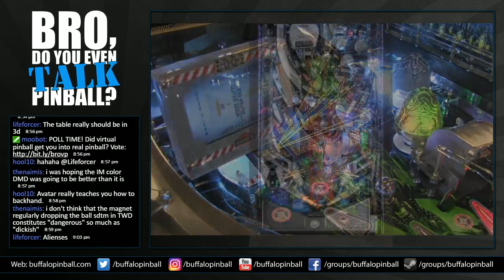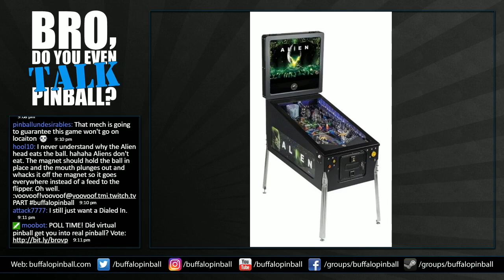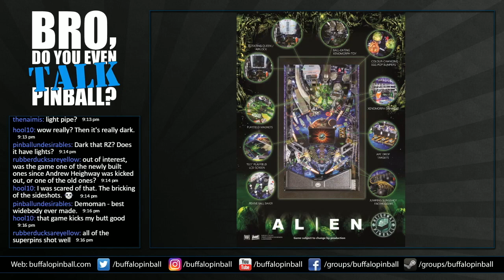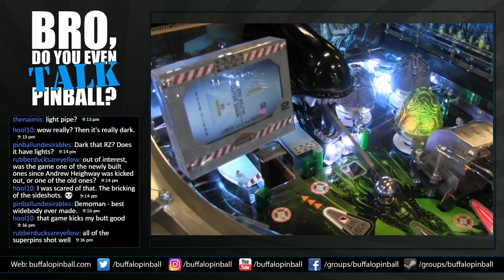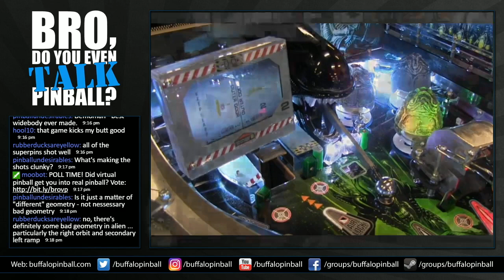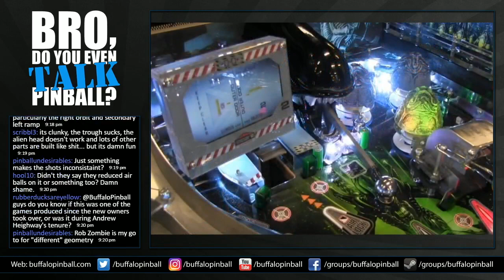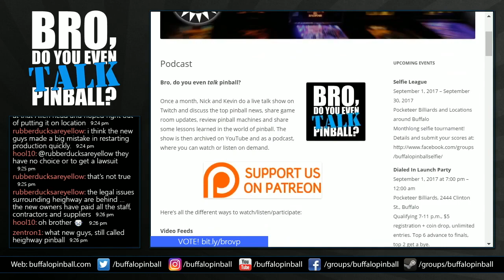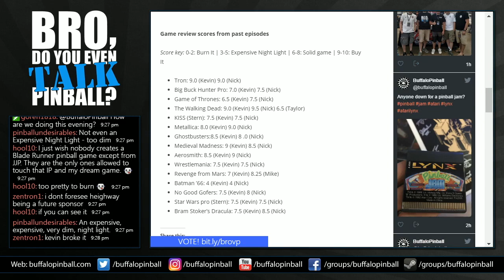Buffalo Pinball Reviews:: Alien (Heighway Pinball, 2017)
Buffalo Pinball reviews your favorite pinball machines! Our take on how each game stacks up. Rating gameplay, art, sound toys, fun factor and more. See a running tally of our overall review scores